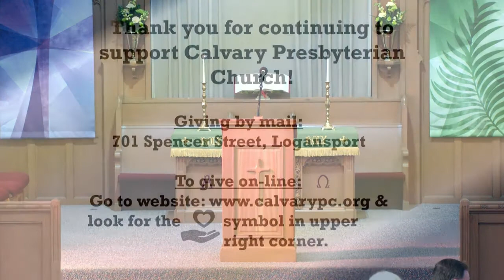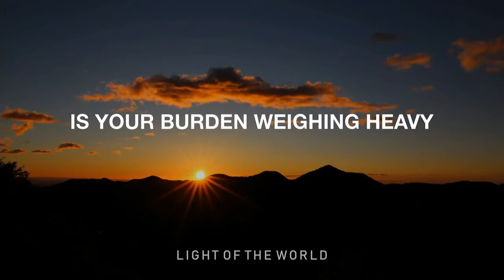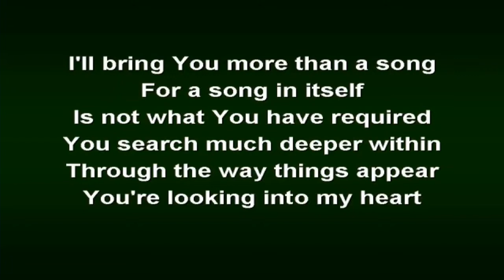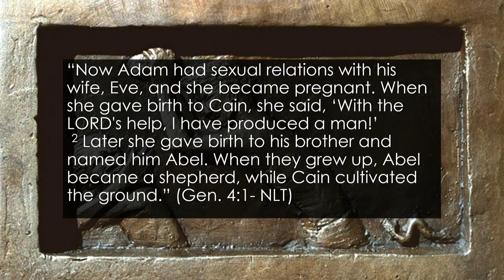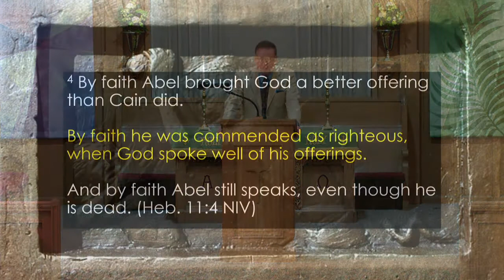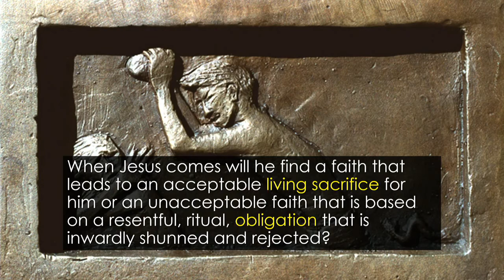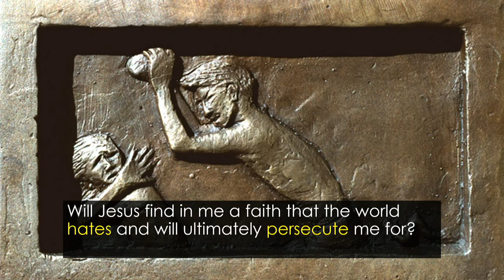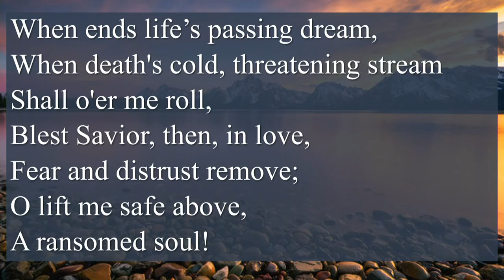July 10, 2022 Message "Heart of Worship" by Rev. Dr. Dan Lute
7/10/22 Sermon "Heart of Worship" by Rev. Dr. Dan Lute